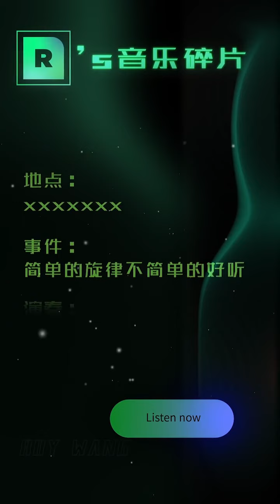【TFBOYS 王源】王源“录音间隙”王源RoyWang工作室「简单的旋律不简单的好听」-Roy Wang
【TFBOYS 王源】TFBOYS王源“录音间隙”王源RoyWang工作室「简单的旋律不简单的好听」RoyWang
影片转自：王源工作室 微博